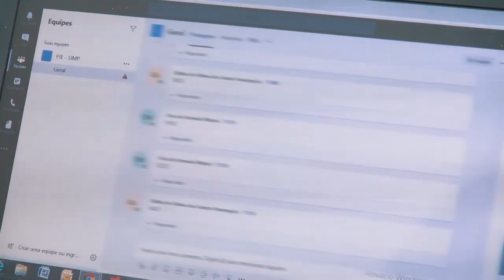Teletrabalho: Experiência do MPMT é apresentada para o IFMT